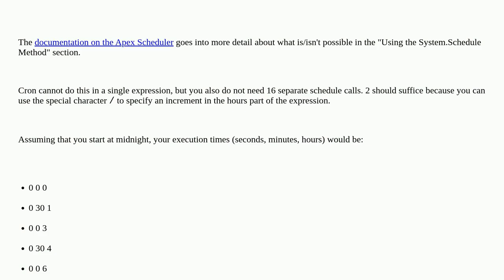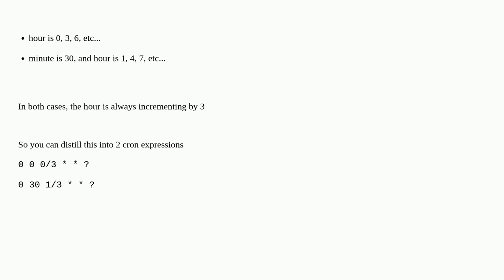How to schedule the Apex class for every 90 minutes?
A special thanks goes out to the community

  scheduled-apex apex